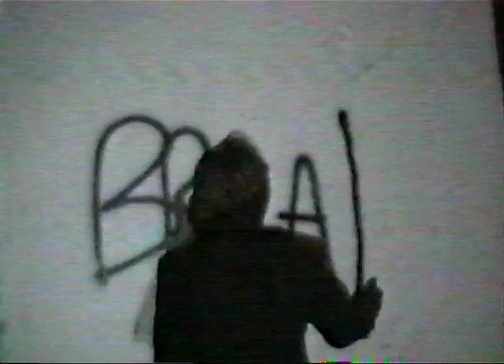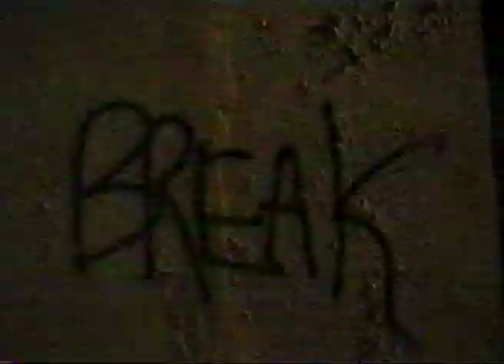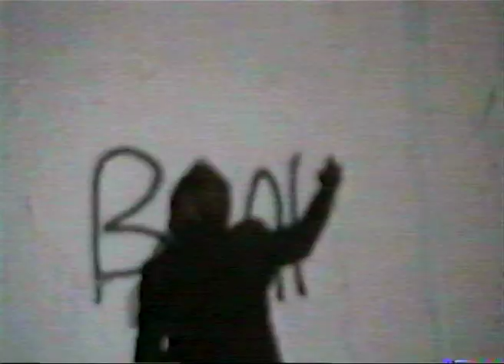Sam Jr - You Lock The Door I Broke The Window (Official Video)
Sam Jr - You Lock The Door I Broke The Window
Directed, edited and shot by Ariana Molly.
Staring Kova Finch.

Written, performed and recorded by Sam Jr at Slanted Shack.
Drums and percussion performed and recorded by Miles Dupire-Gagnon.
Cornet played by Charles Spearin.
Saxophone played by David French.
Mixed by David Fridmann at Tarbox Studios.
Mastered by Noahs Mints & LANDR.
Distributed by Arts & Crafts.